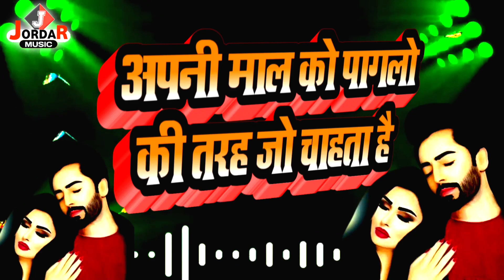Apni Maal Ko Paglo Ki Tarah Jo Chahta Hai | Heart Touching Shayari | Hindi Love Shayari | 2023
◆Speaker:- DK Chaudhary Shayar
◆Lyrics :- Kundan
◆Label: Jordar Shayari
◆Director: Dipak Diwakar